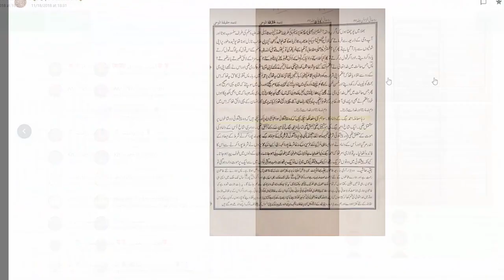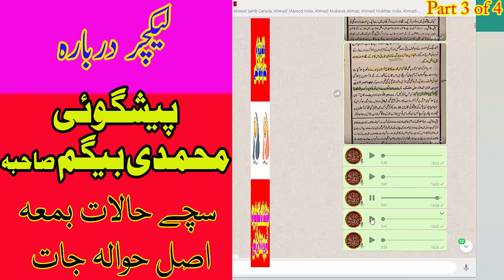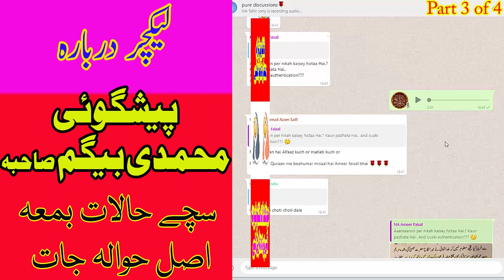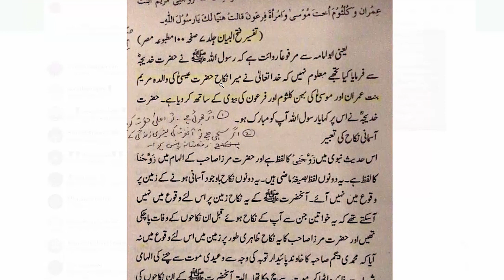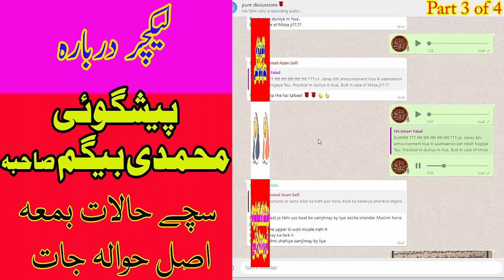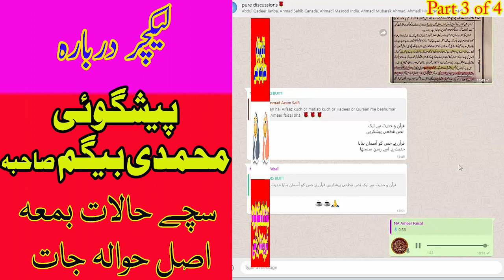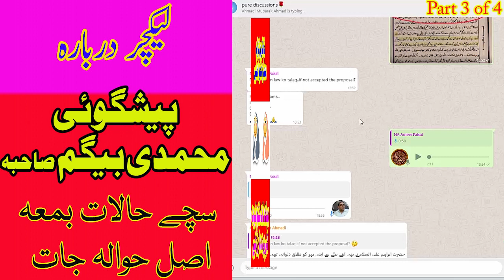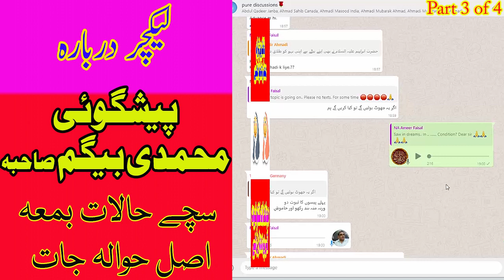تیسرا حصہ: محمدی بیگم کے خاندان سے متعلق پیشگوئی سو فیصد پوری ہوئی۔ ثبوت حاضر۔